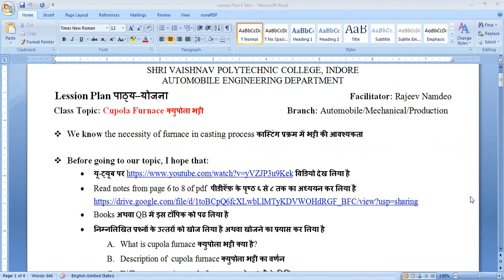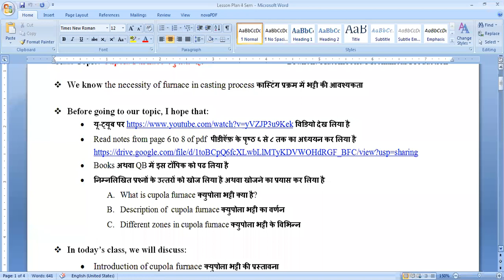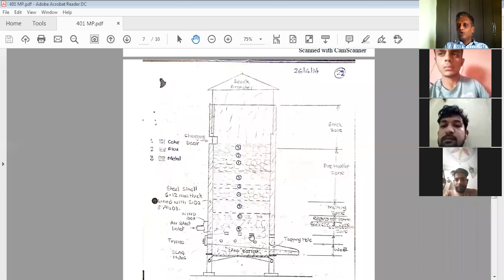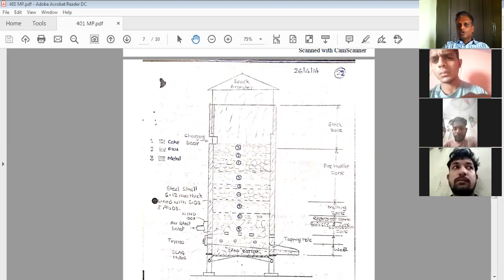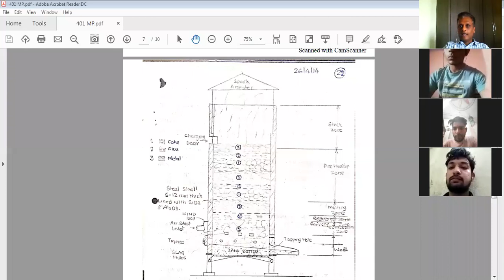Cupola furnace Part 1/3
Introduction and description with neat sketch